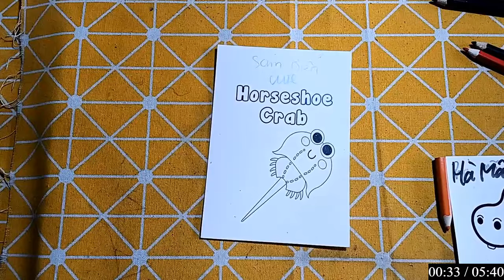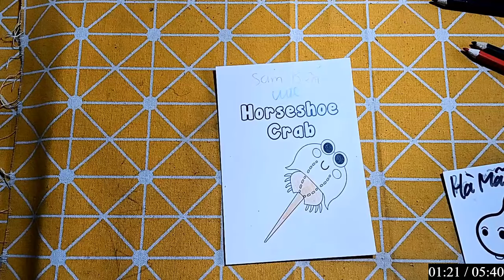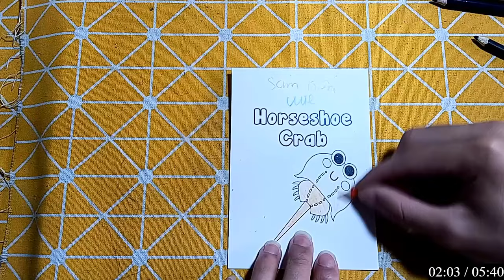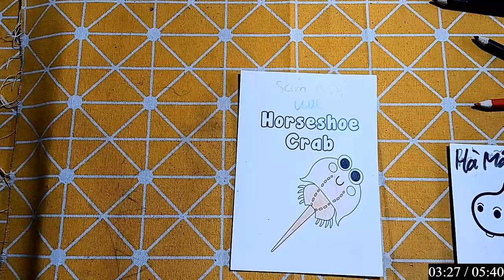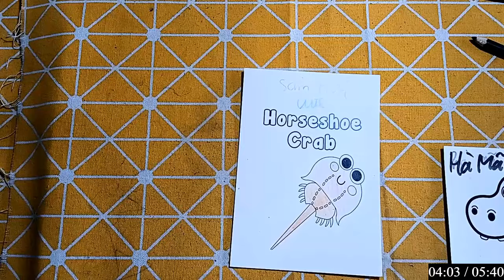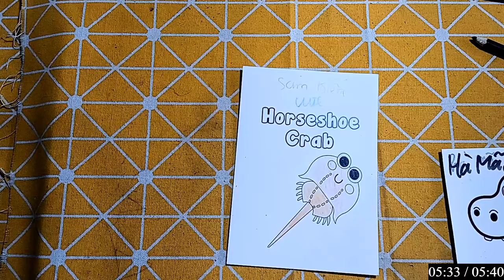Hello Rc | Hướng Dẫn Vẽ Con Vật, Đồ Vật Đơn Giản Bằng Bút Chì: CON SAM BIỂN